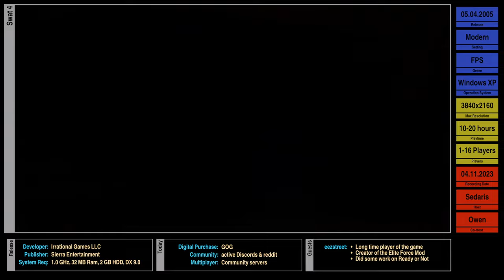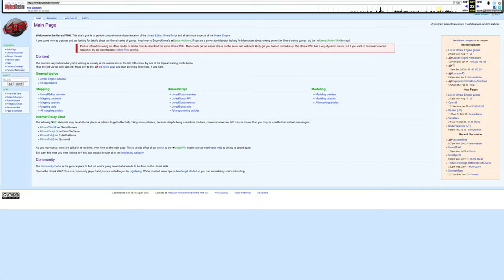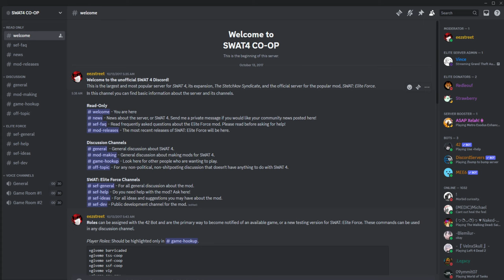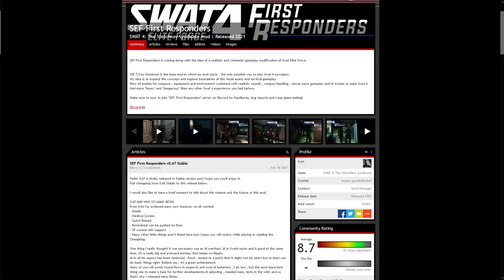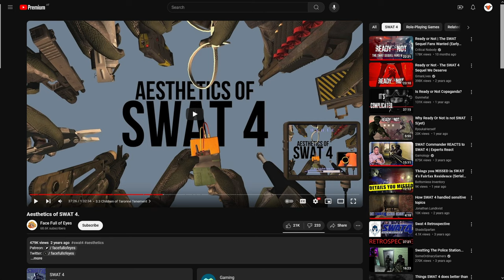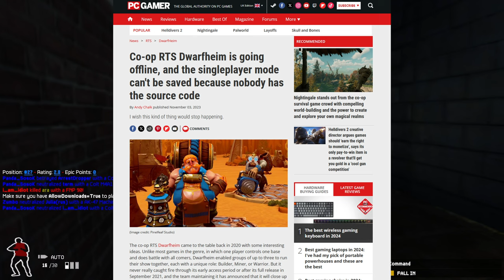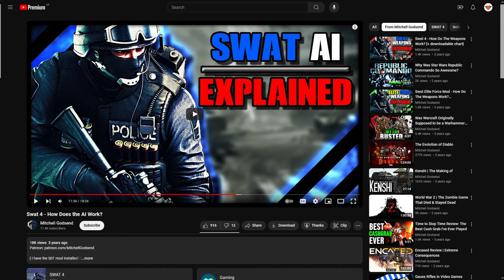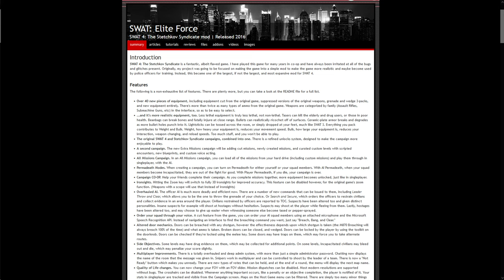What is Swat 4?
With its intense realism and strategic gameplay, SWAT 4 offers a unique experience unlike any other FPS. Plan your approach, execute your tactics, and experience the thrill of tense standoffs and high-stakes operations. With 13 original operations and 7 more in the "Stetchkov Syndicate" expansion, there's plenty of content to keep you engaged. While the game might require some configuration tweaks for widescreen displays, it runs smoothly on modern systems.

Joining us for our in depth look is eezstreet, creator of the Swat 4 - Elite Force modification.

Timecodes:
0:00 - Introduction
9:22 - What is Swat 4?
20:23 - History of the game
32:00 - Pro & Cons of Swat 4
1:29:08 - What could a sequel do better?
1:41:35 - Swat 4 - Elite Force